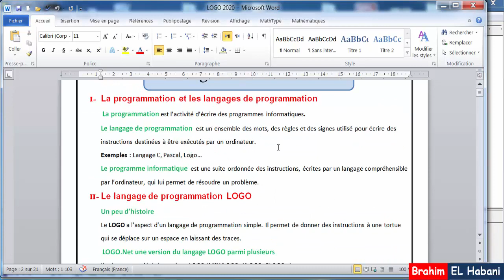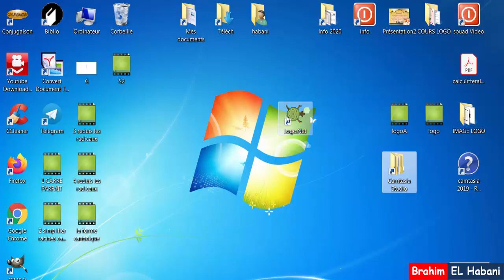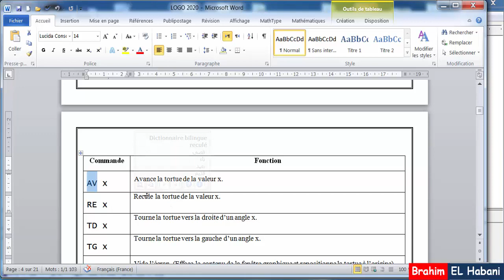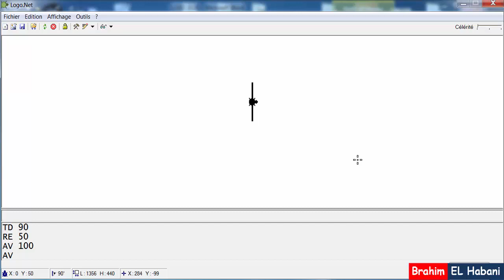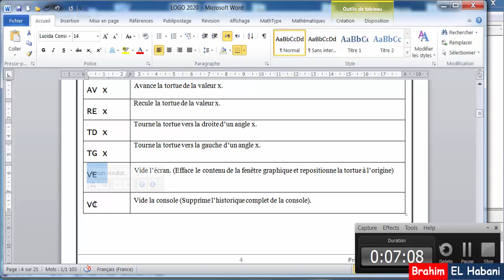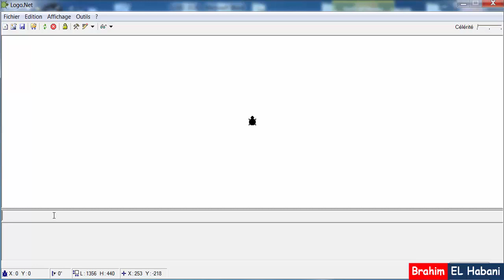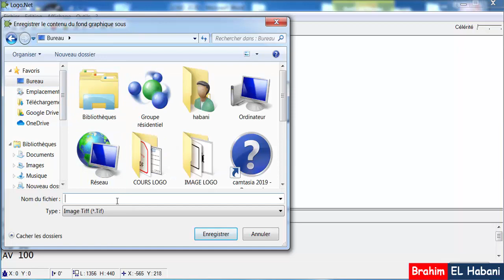langage de programmation logo | logo.Net|01